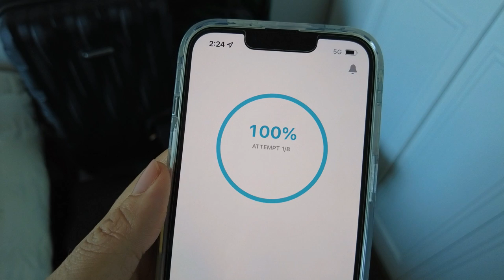Pack With Me To INDONESIA!!! | What I Bring For 6 Months Of Travel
It is HARD to pack for long term travel. Yes, you can buy things abroad, but there's always certain things that you won't be able to find everywhere. I prefer to have my basics ready to go before my trip and less important things I can pick up once I'm there. It's also a bit different if you're a content creator like me, where literally a whole carry on is just basically electronics lol. Nevertheless I'm super excited to be going to South East Asia for the fall and winter season, starting with Indonesia! I have my flight to Jakarta at the end of the month and I am super excited. Join me for a little packing tutorial of some things I've learned from being a digital nomad and full time traveller. Hope you enjoy the video!

Alina